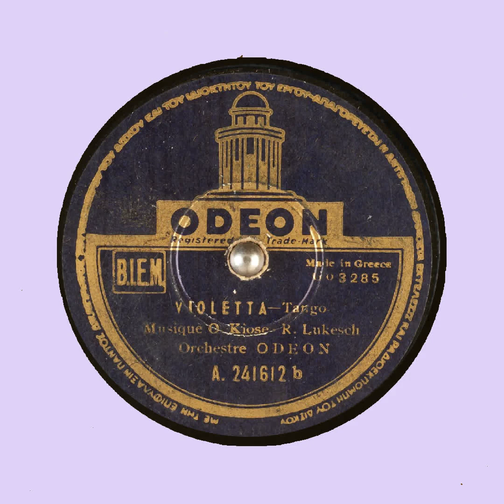VIOLETTA Orchestre ODEON O Kiose R Lukesch